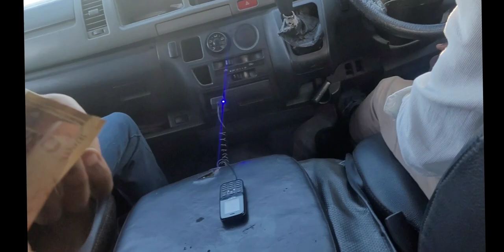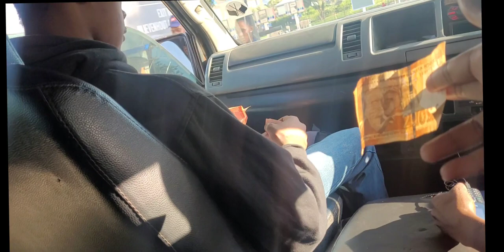Going to johannesburg town using public transport called taxi!!